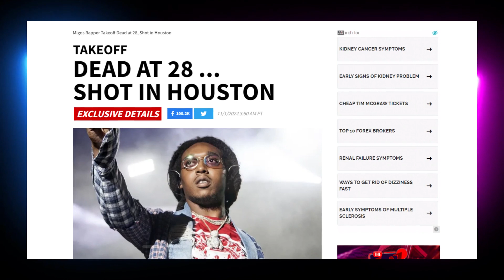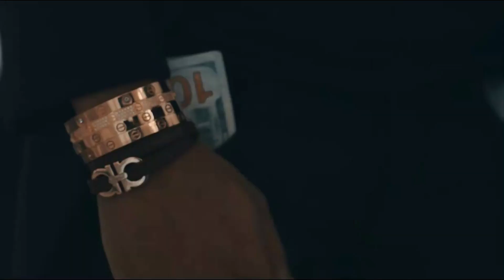TAKEOFF FROM MIGOS LOSES LIFE OVER DICE GAME | RIP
Rapper TakeOff from hip-hop group Migos got deleted over an altercation from a dice game in Huston this past week.